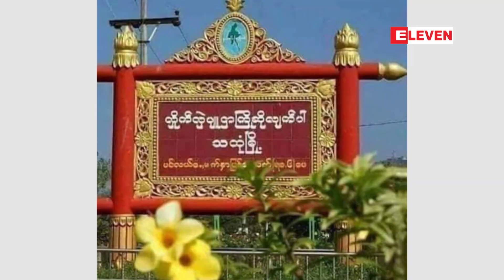သထုံမြို့နယ်အတွင်း ယနေ့နံနက်အစောပိုင်းက ဗုံးပေါက်ကွဲမှု ငါးကြိမ် ဖြစ်ပွားခဲ့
သထုံမြို့နယ်အတွင်း နိုဝင်ဘာ၂၆ ရက်နေ့ ဒီကနေ့ နံနက်အစောပိုင်းက ဗုံးပေါက်ကွဲမှုငါးကြိမ် ဖြစ်ပွားခဲ့တယ်လို့ မြို့ခံ တွေထံကနေ သိရပါတယ်။